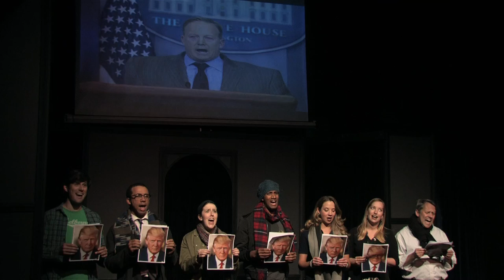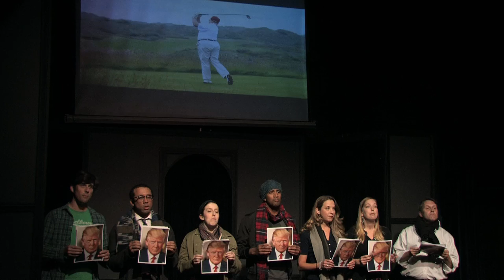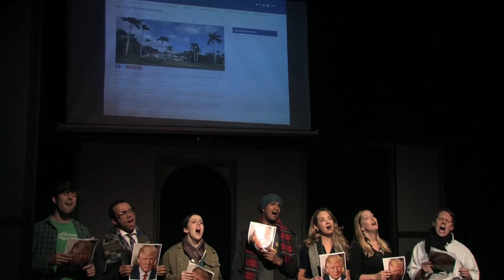Seasons of Trump (parody of Seasons of Love from Rent)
How do you recap 100 days (or 144,000 nerve racking minutes) of Trump? With song, of course.

Writer
David Koll

Cast
John Abbott
Lauren Miller
Rebecca Stevens
Matthew Harris
Eileen Mary O'Connell
Derek Reid
Colin Contreary
Phillip Wilburn